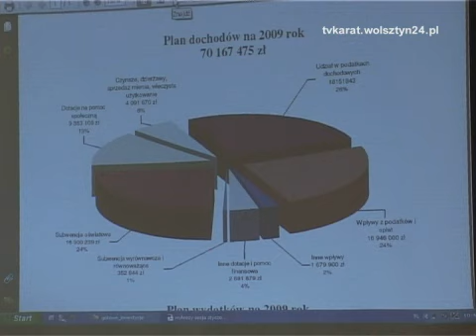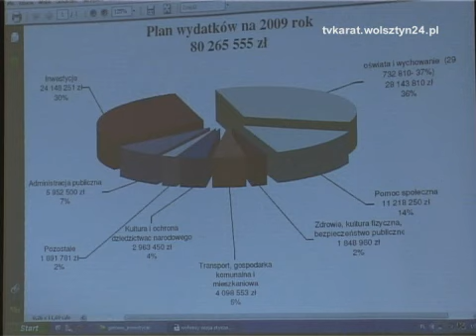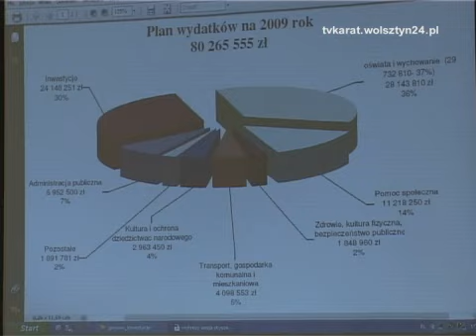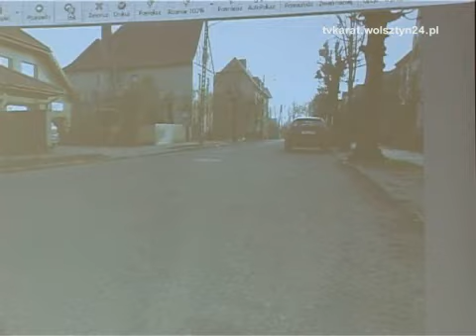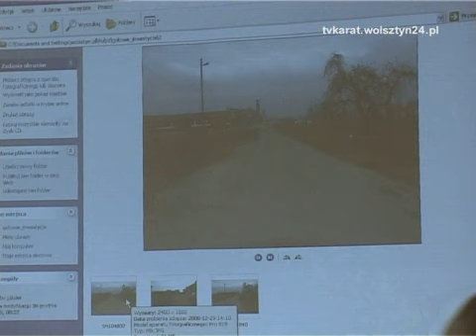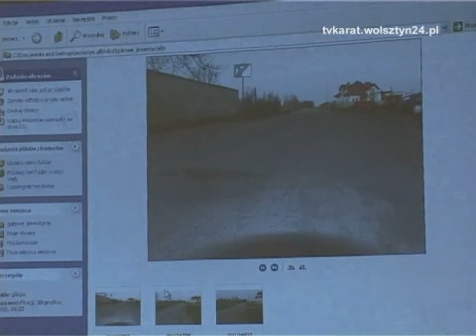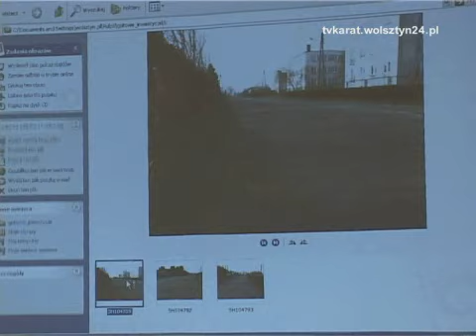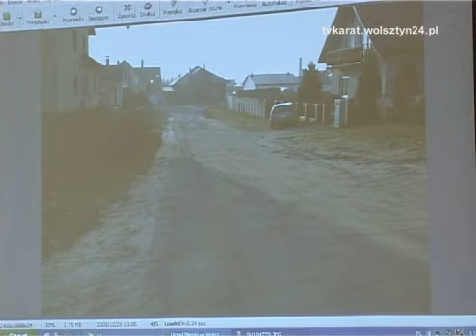Podjęcie uchwały w sprawie budżetu na 2009 rok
TV KARAT